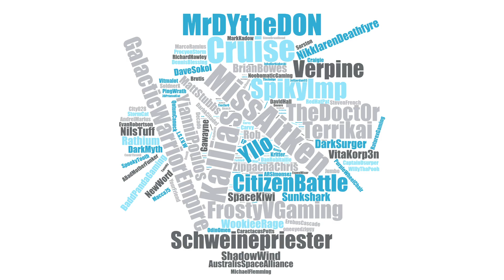Are YOU Ready for 3.15 - Inventory Deep Dive, Terra Lore | Star Citizen This Week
-This week in Star Citizen there will be no Inside Star Citizen, or Star Citizen Live, however, we are getting brand new Terra lore, and an
personal inventory deep dive as we get ever closer to an alpha 3.15 release. Are YOU ready for alpha 3.15?